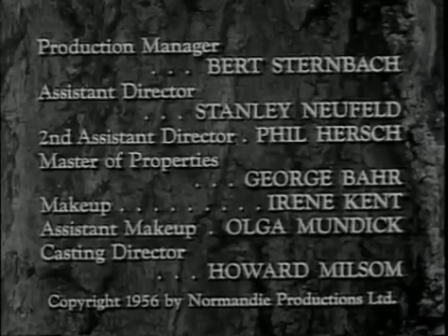Hawkeye and the Last of the Mohicans | The Search | S01 Ep11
Hawkeye and Chingachkook rescue an elderly woman from two Indians who have kidnapped her and were about to take her back to their tribe. She asks the two for help in finding her son, who had been kidnapped 18 years previously by the same tribe.